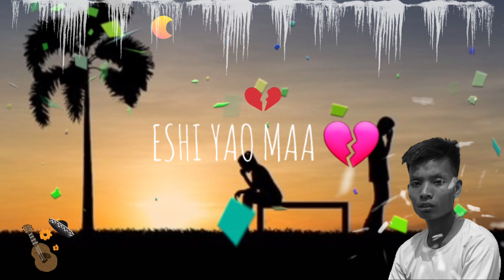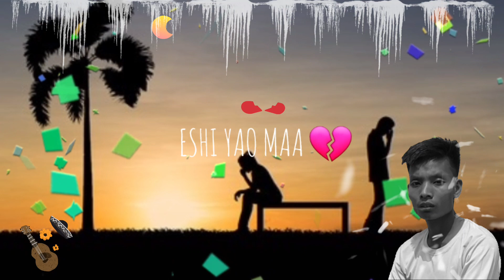Eshi yao maa love song 💔 E.Pangteang